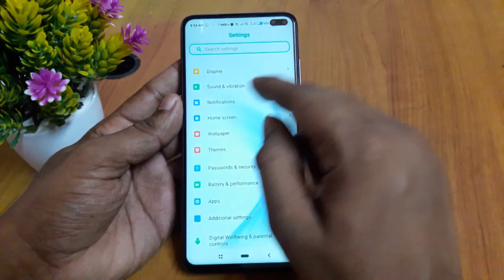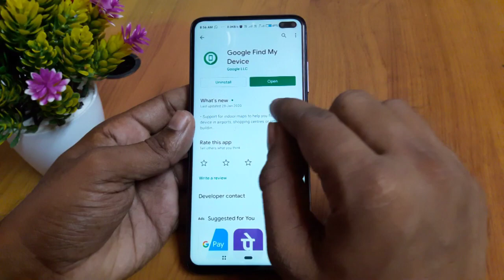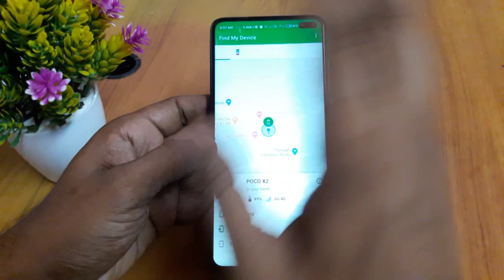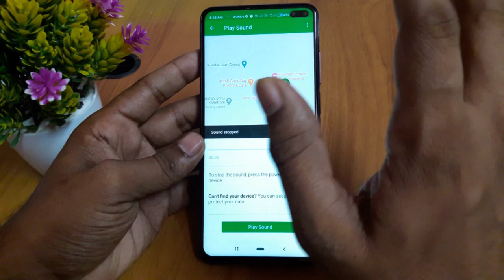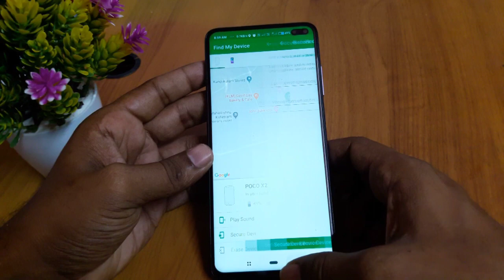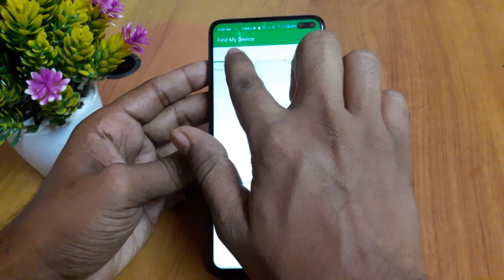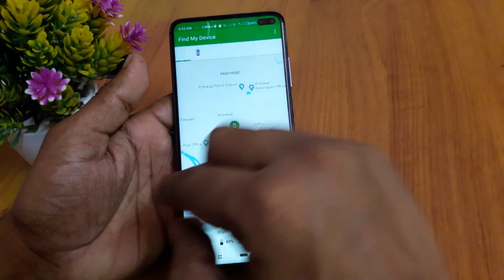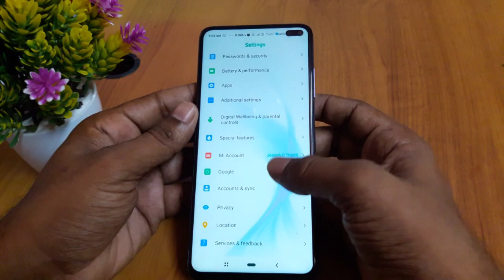How to Find Your android Mobile using Google find My Device Feature in Malayalam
Find Your Smartphone if You lost it
Instagram Name:- joseph_g_thattil